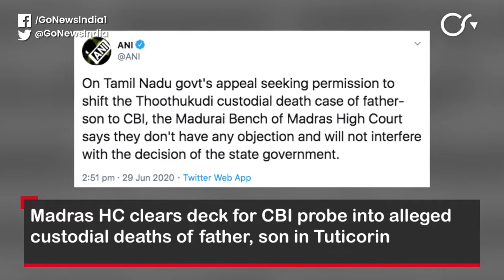Go Headlines: Top News Of The Hour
Congress launches nationwide protests against rising fuel prices; Madras HC clears deck for CBI probe into alleged custodial deaths of father, son in Tuticorin; Pakistan stock exchange attack: Baloch Liberation Army takes responsibility, 9 dead including 5 civilians; COVID-19: Close to 20,000 cases in 24 hours, cases near 550,000; and more